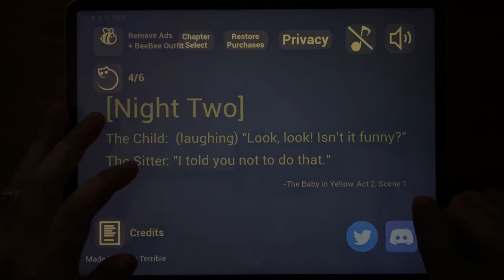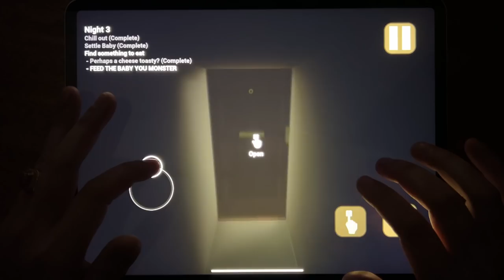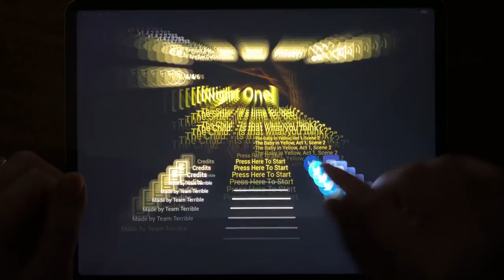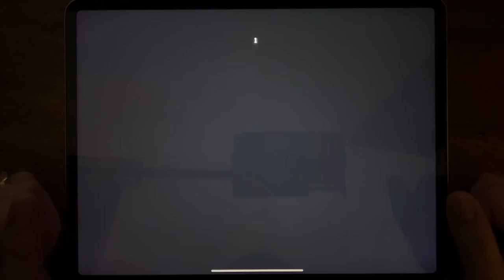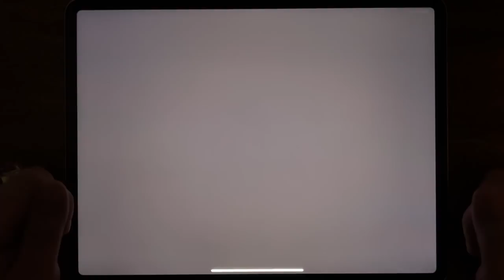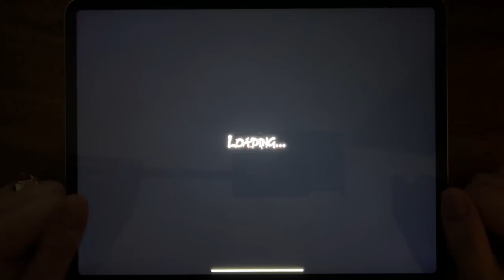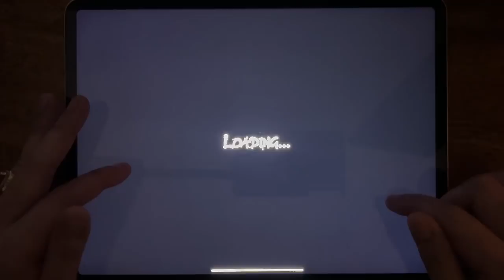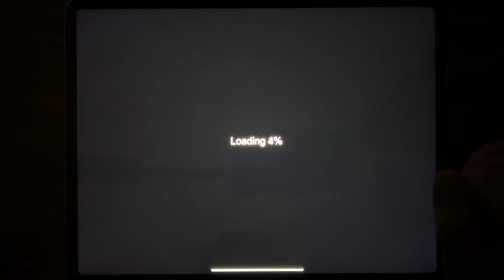Subway Surf, Baby In Yellow, Granny's House, Grandpa And Granny Escape,Grandpa And Granny Adventures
Subway Surf, Baby In Yellow, Granny's House, Grandpa And Granny Escape, Grandpa And Granny Adventures, Grandpa and Granny Chapter 3, Granny's House: Horror Escape, Granny Spy